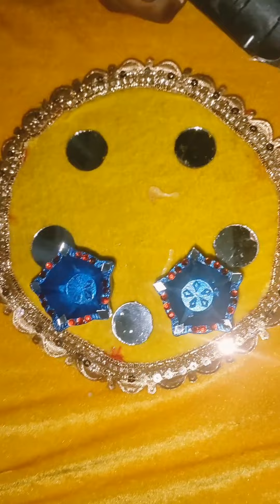इस दीवाली घर पर दिया प्लेट कैसे बनाए !!! make easy दिया प्लेट !! हैप्पी दिवाली 🎉🎉🎉🎉